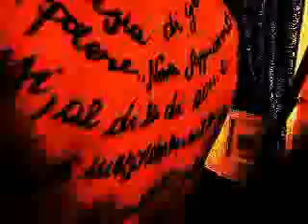Shon Monologo - The Backstage - DM Productions(c)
Backstage del video monologo scritto e interpretato da Shon da Dario Martina. Autunno 2007.